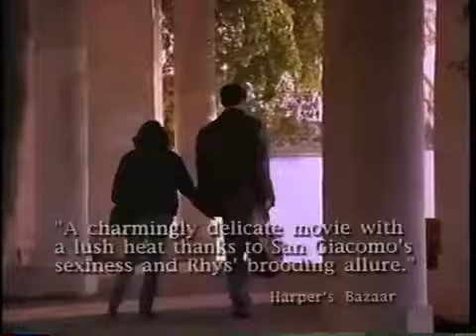Opening to The Quick & The Dead (1995) VHS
Opening Previews To The Quick & The Dead 1995 VHS